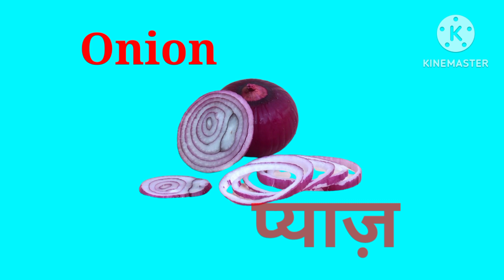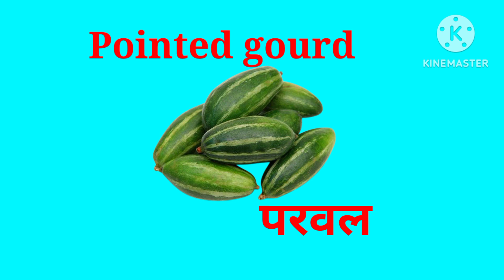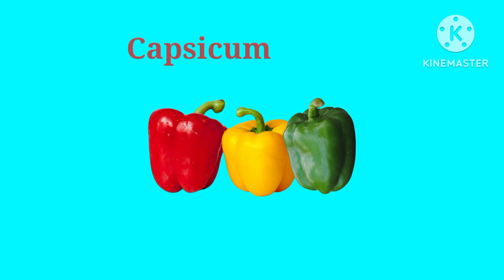Vegetables name in English and hindi with pictures! Basic vegetables name! for nursery kids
"Homeschooling"

abcdefghijklmnopqrstuvwxyz
English alphabet
English letters
letters with pictures
spelling
b for ball 🏀 ,b for bat 🦇 ,b for banana 🍌
c for car 🚗 c for cat 🐈 c for cow 🐄
D for dog 🐕 , d for doll 🎎 d for donkey 🐴
nursery rhymes
nursery सांग
Abcd song
preschool learning topics
color names
A to Z alphabets
ABCD
abc
abcde

Animals name
जानवरो के नाम
Animal names in hindi with picture
Animal names in English with picture
for nursery

fruits name in english and In Hindi
fruits images
fruits picture

vegetables name in english and in hindi
vegetables images
vagetable picture

Numbers
1 to 100
1 to 9
1 to 15
1 to 20
1 to 50
गिनती 1 से 100 तक
1 से 20 तक
counting in English
Counting
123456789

Green color
yellow color
blue color
red color

हिंदी वर्णमाला
स्वर
व्यंजन
hindi varnmala
k se kabootar kh se khargosh with images